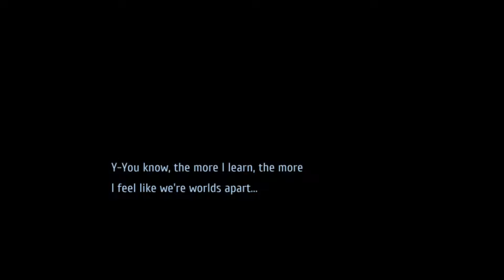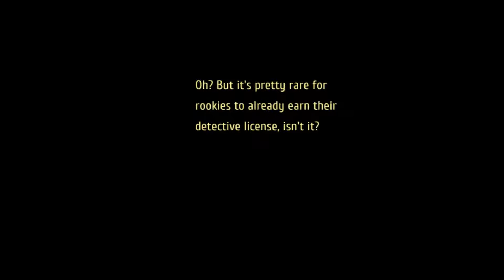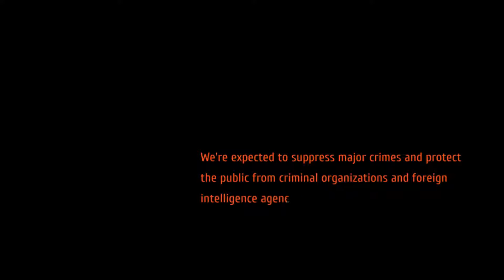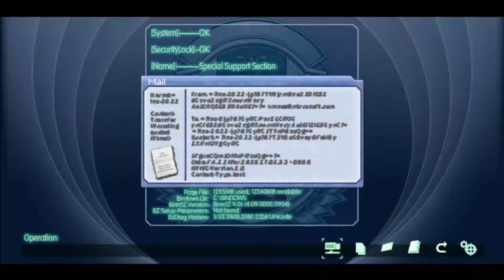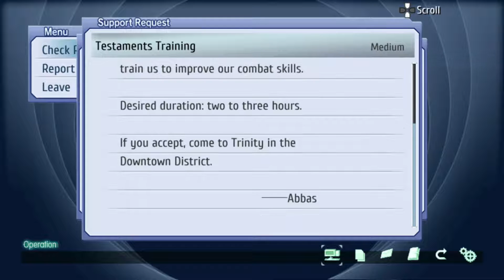Let’s Play Trails From Zero (Blind) Part 23: A Little Pep Talk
The seeds of doubt have been planted. Time for Lloyd to step up and nip it in the bud.